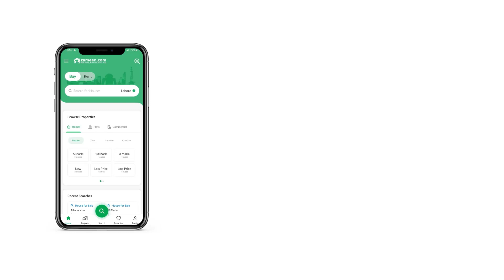10 MARLA RESIDENTIAL PLOT FOR SALE IN LAKE CITY LAHORE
AAS Properties Lake City , Authorized Real Estate Company of The Society with Largest Professionally Trained Sales Consultant for Your Right Guidance, Offers . .

Project Lake City

 Sector M3 Ext
 Plot No
 Possession & Developed Plot

 Around 3000 Families Living Happily
 6 Megawatt Own Power Plant
 Security
 Kids Play land
 Lake City Mall
 Lush Green Golf Course
 Cinema
 Zoo
 Banks
 Pharmacy
 Mart
 International Standard School
 Ring Road Excess
 Prime Location.
 Reasonable Demand.